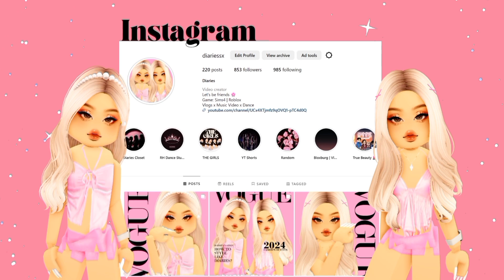Roblox Hair Codes PART 12 | Berry Avenue, Bloxburg, Brookhaven, Dress to Impress, Royale High 🎀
🎵: Rose water by ‎‎‎‎@massobeats

🎮 ROBLOX GAME:
Berry Avenue
Bloxburg
Brookhaven
Royale High